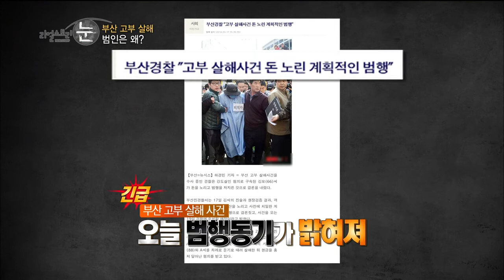[HOT] 리얼스토리 눈 - 여고동창의 남편이 범인? 도대체 왜? 20140317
20140317 리얼스토리 눈

여고동창의 남편이 범인? 도대체 왜?